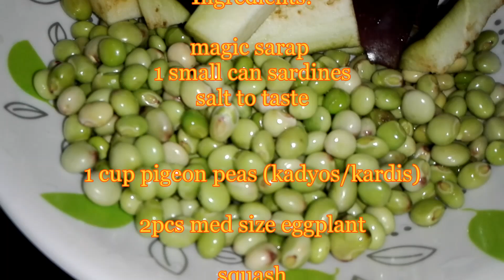LENTILS CON SARDINE RECIPE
Vegetable recipe with sardines
Gulay recipe
Sinabawang gulay
Vegetable recipe
Kadyos recipe
Gulay recipe panlasang pinoy